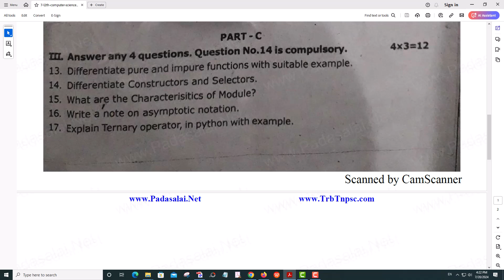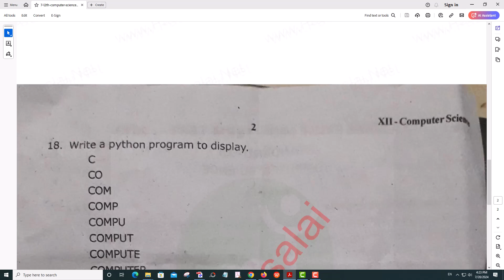12th Computer Science 1st Mid Term Exam 2019 Original Question Paper Nagai District (EM)